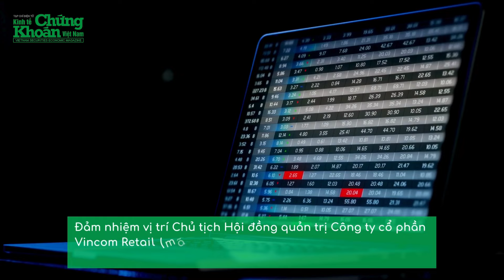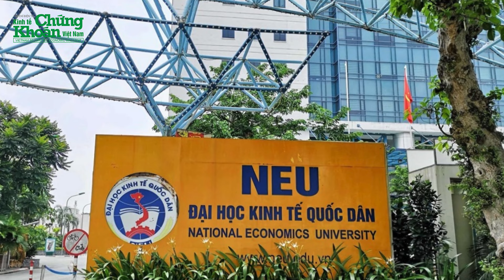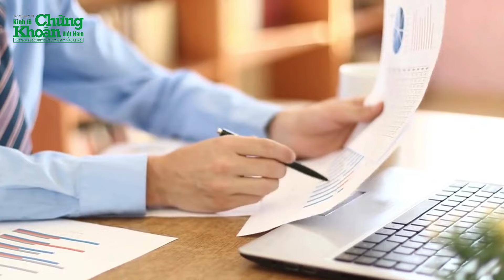6 "nữ tướng" cùng gánh vác cơ nghiệp tỷ USD của tỷ phú Phạm Nhật Vượng | TCKT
Trong thế giới kinh doanh hiện đại, vai trò của phụ nữ không chỉ là những người ở phía sau mà còn trở thành những nhà lãnh đạo tài ba và quyền lực. Tại tập đoàn Vingroup - một trong những tập đoàn hàng đầu tại Việt Nam, sự xuất hiện của 6 "nữ tướng" tài giỏi đã góp phần không nhỏ vào sự phát triển và thành công của công ty.
Hãy nhấn nút Đăng Ký để không bỏ lỡ bất kỳ video nào về: Kinh tế xanh, xe điện, ô tô điện, tài chính, thị trường chứng khoán, doanh nghiệp, ngân hàng, khởi nghiệp, cách làm giàu...